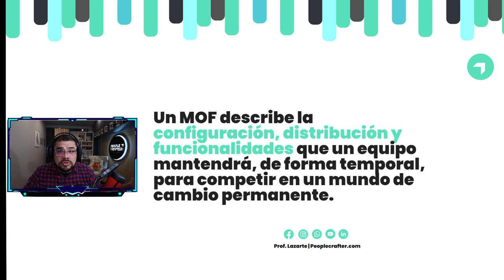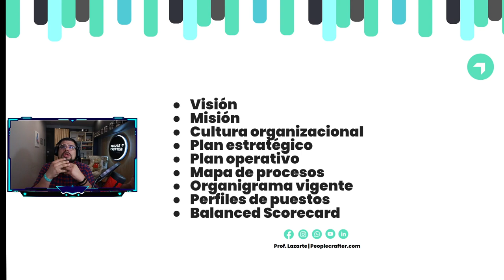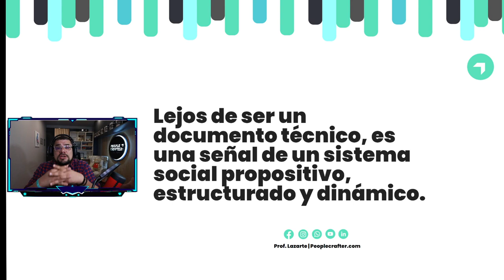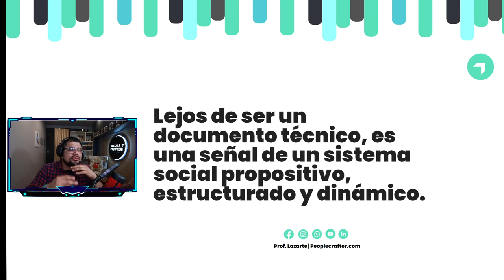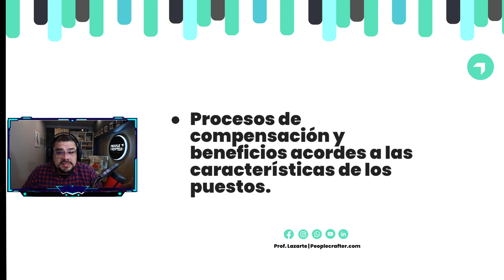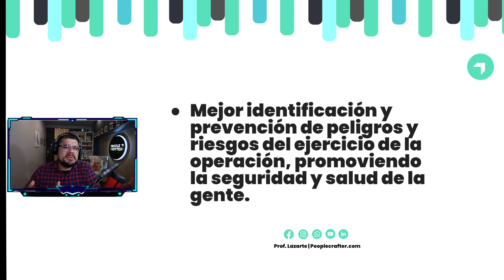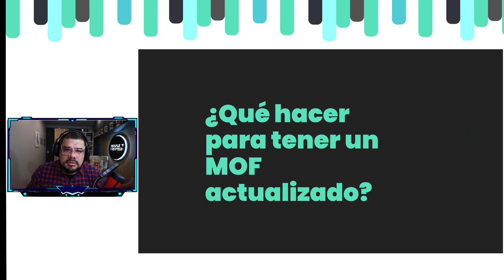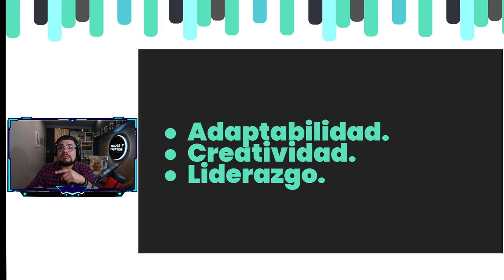¿Qué es un MOF y para qué sirve?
¿Sabías que a pesar de tu altísima relevancia, la mayoría de las empresas tienen sus Manuales de organización y funciones completamente desactualizados?
Esto no tan solo genera caos y una cultura de imprecisiones, sino que también perjudica el logro del propósito organizacional y de las personas que forman parte de dicha organización.
Acompáñame a aprender un poco más sobre este documento estratégico y ayudar a más a personas a crecer en sus emprendimientos.

Y tú ¿Deseas una consulta psicológica conmigo?
O ¿Quizás una sesión de asesoría / mentoría?

Estaré gustoso de ayudarte, atendemos en todos los horarios.
Si te gustó este vídeo, ¡ya sabes qué hacer! Nos vemos la próxima.

Tu profesor Luis Lazarte